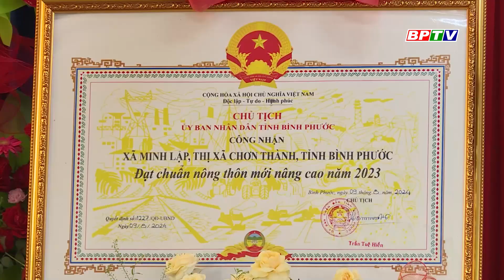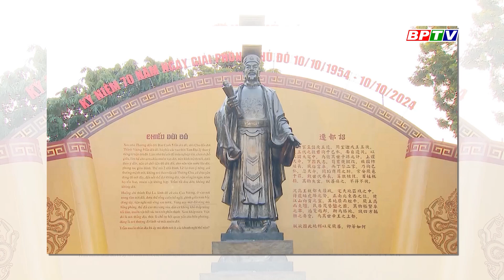BPTV NEWS 7-10-2024: Binh Phuoc launches Football Academy